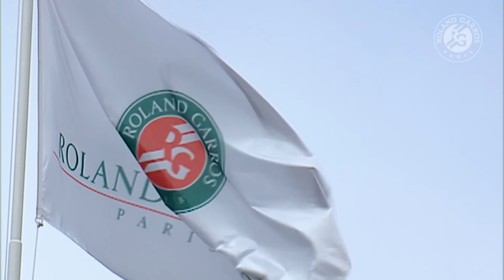Memories of a champion w/ Gustavo Kuerten | Roland-Garros